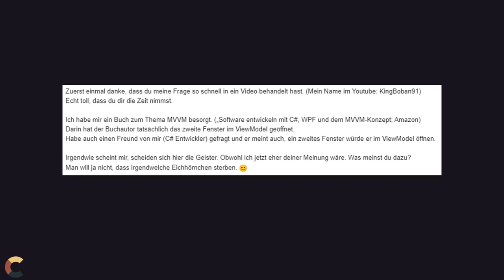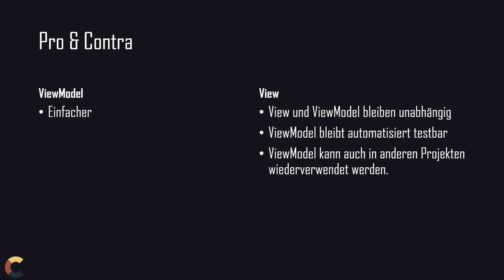MVVM #22 - Fenster im View oder im ViewModel öffnen?